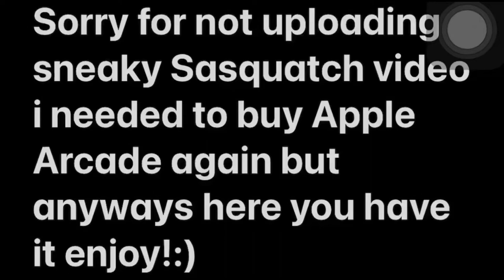Sneaky Sasquatch gameplay-(walkthrough) upgrading our house and getting Furniture (Apple Arcade) 14#